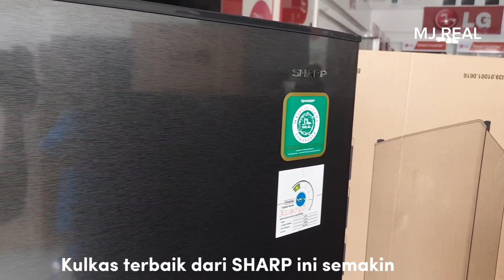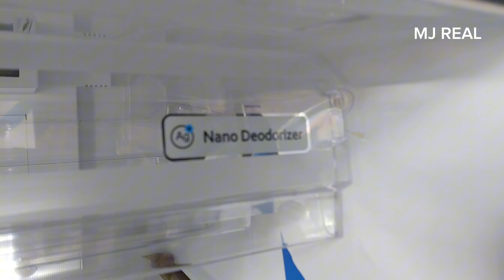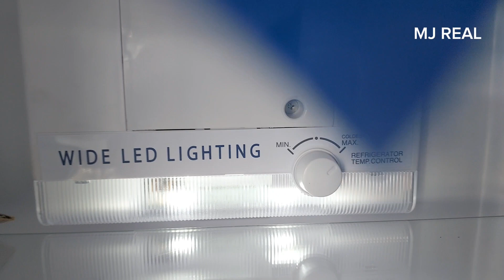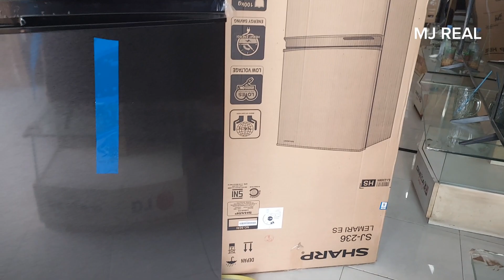KULKAS 2 PINTU SHARP SJ-236MN-HS LOW WATT